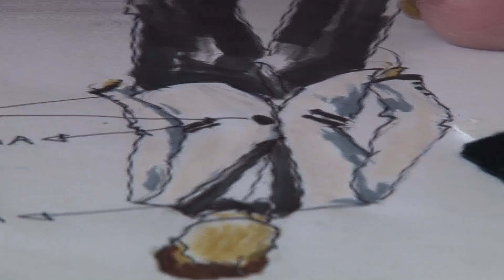Reto 4 Revelación Moda: Behind the Scenes (Parte 1)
Mayra Matos entrevista a diseñadores y Juan Rodríguez hace críticas a sus confecciones.